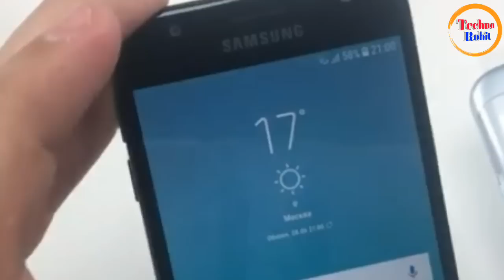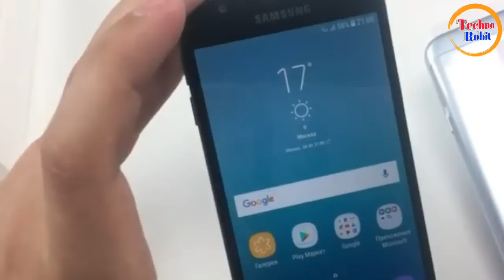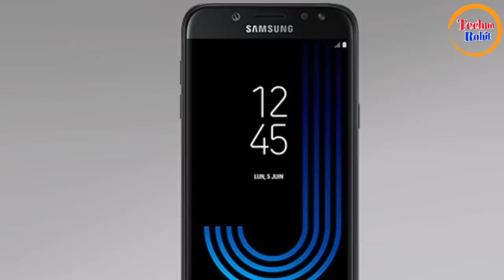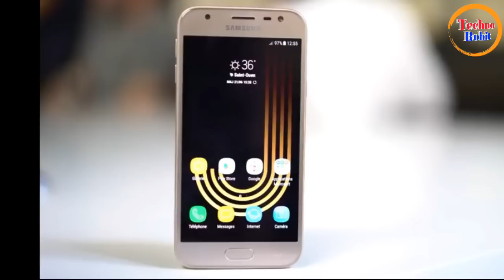Samsung J3 2017,2GB/16GB,3GB/32GB Price, Spacification Review In Hindi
Queries Solved :-
Samsung Galaxy j3 2017 reviews in hindi.
Samsung Galaxy j3 2017 price.
Samsung Galaxy j3 2017 2gb/16GB, 3gb/32gb.
Samsung j3 2017 full details in hindi.
Samsung Galaxy j3 2017 launched date in india.

Aaj maine aaplogo ko Samsung Galaxy j3 2017 ke bare me bataya hu mujhe umeed hai ki aapko meri videos pasand aaygi.